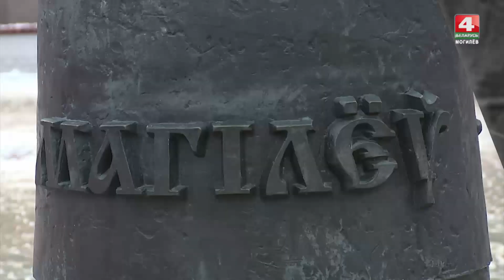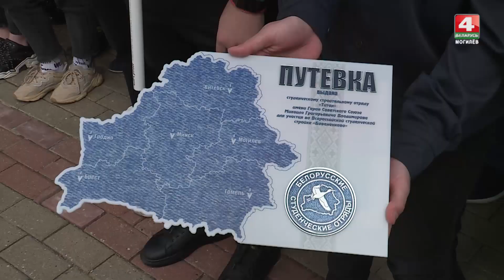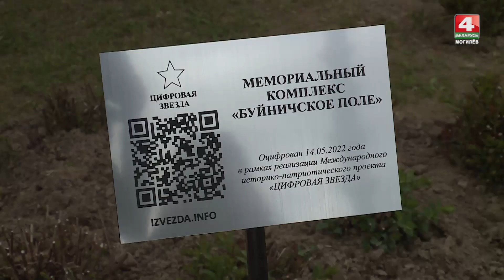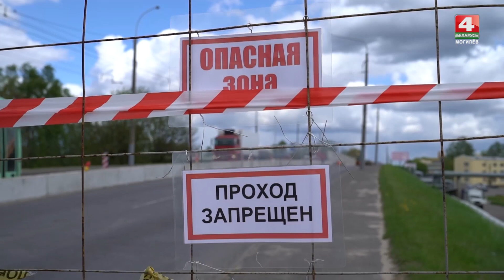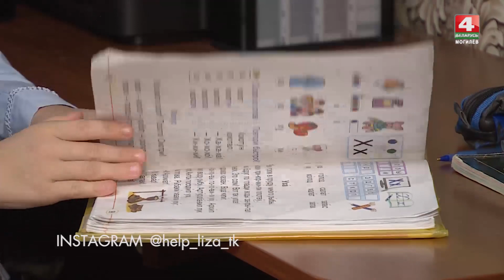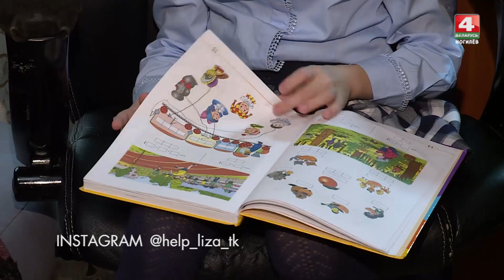Встретимся у Звездочета 17.05.2022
Программа о городе Могилеве и его жителях.